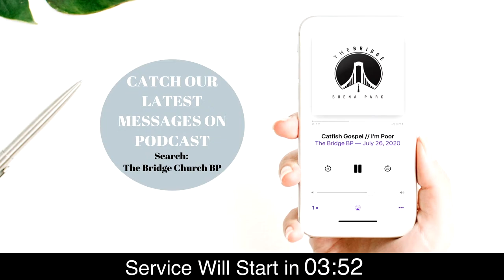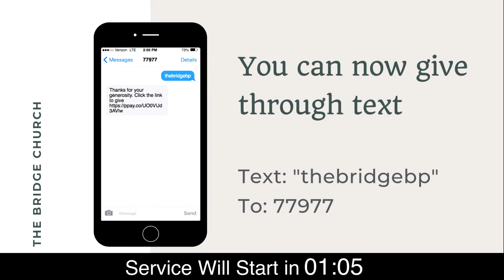Catfish Gospel // Let it Shine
Bridge Kids Church Online